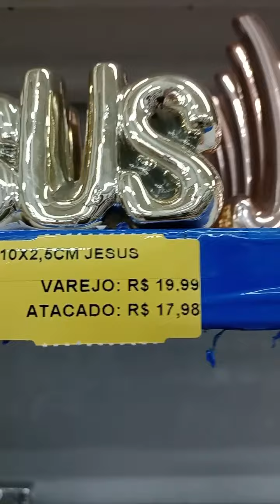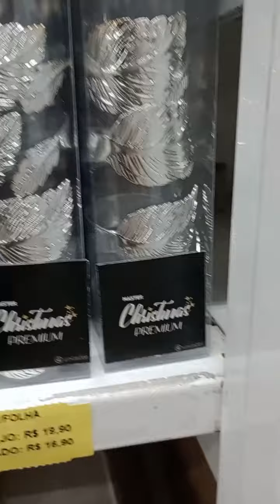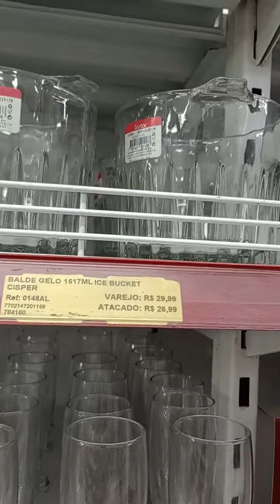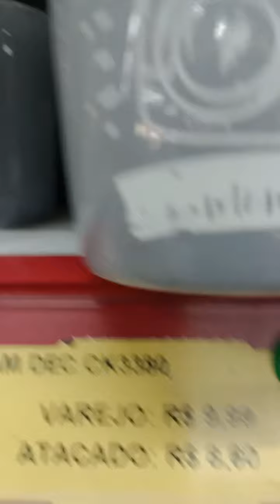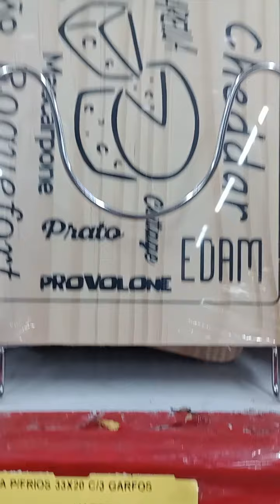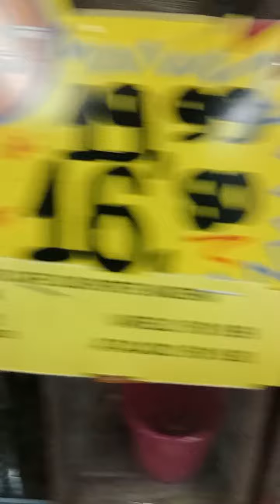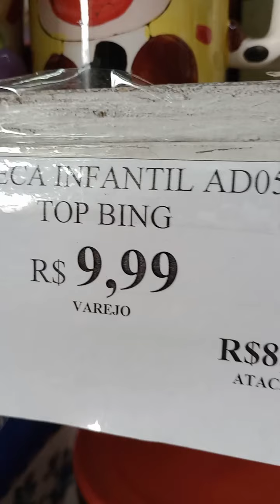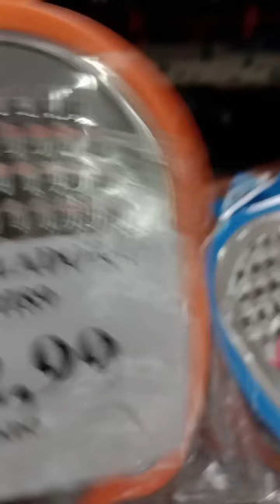Peças de decoração Tibras e ZZ Crajubar loucura total